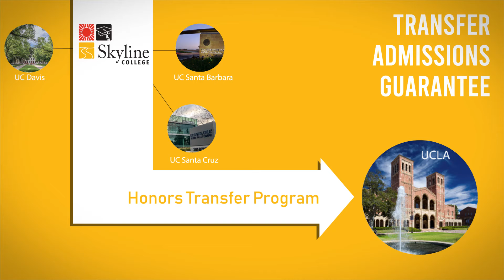Graphic animation video for Skyline College